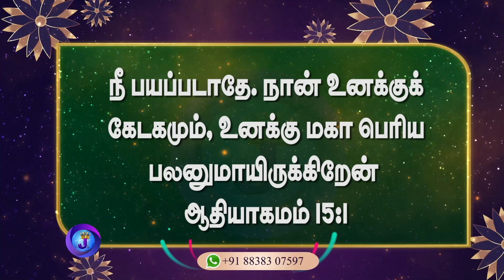இன்றைய நாளின் இனிய வசனம் | 13.11.2024 | Joshua TV | Tamil Bible Verse | Daily Bible Verse - Epi 1007